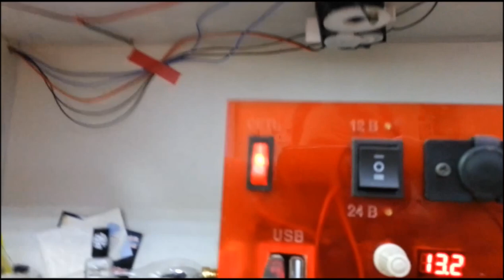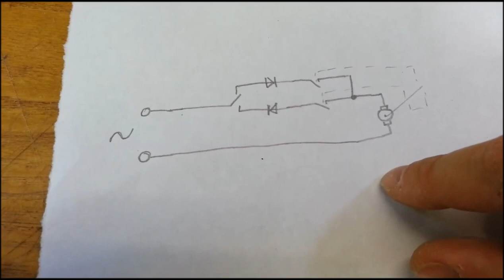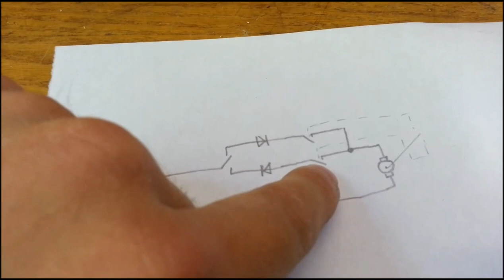выдвижная подсветка рабочей зоны своими руками.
когда нужно больше света над рабочем месте я просто щелкаю выключатель и выдвигается подсветка. схема очень простая. соберет каждый! можно применить и еще куда нибудь!